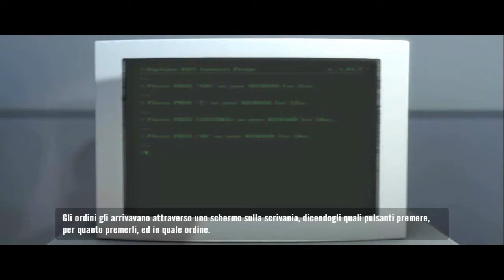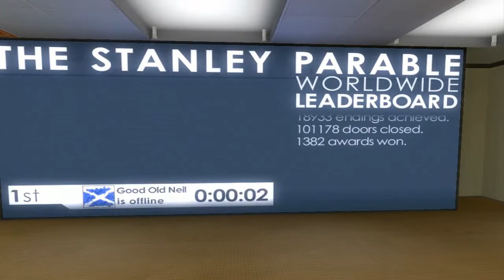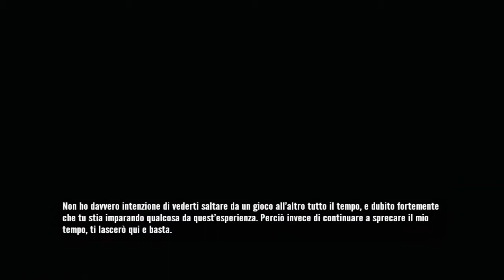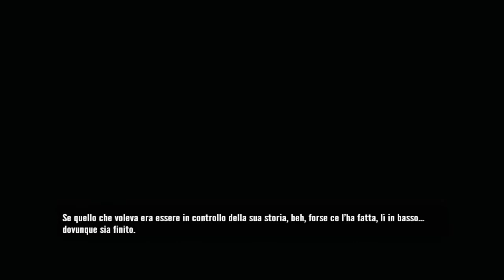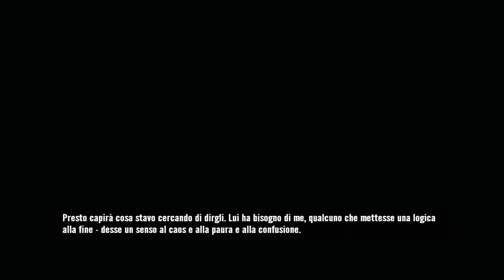THE STANLEY PARABLE EP.1 FACCIAMO INCAZZARE IL NARRATORE :)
contatto steam : volpe8131

E MULONI RICORDATEVI DI COMMENTARE CONDIVIDERE E I POLLICI IN SU E AL PROSSIMO VIDEO CIAO. :)